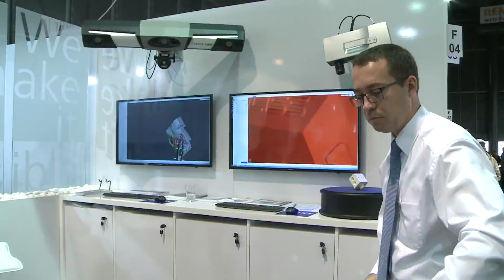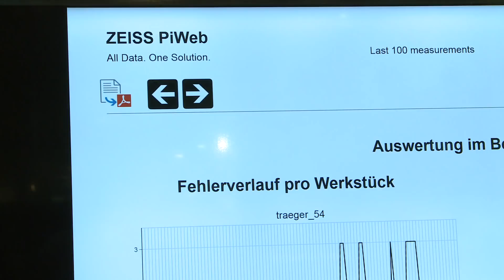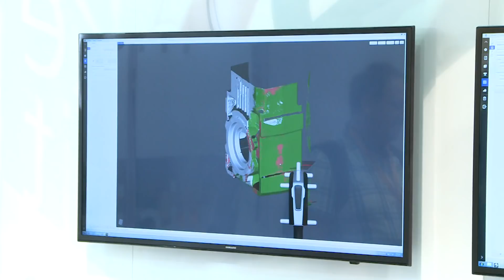Carl Zeiss - The division of industrial measuring instruments IEF 2017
The Brno International Engineering Trade Fair is the most important industrial trade fair in central and eastern Europe.  This 59th year of the trade fair took place along with other specialised trade fairs and hundreds of accompanying events.
For a week Brno became the largest shop window for the future of the industry and a unique place for engineers to meeting from around the whole world.
More than 1600 companies from 32 countries of the world participated at this year’s trade fair.  This included the trend-setters in the industry – world-class companies, recognised experts, representatives of industry and the political elite.
The company Carl Zeiss and its Industrial Metrology division is not only a traditional exhibitor at the International Engineering Trade Fair in Brno, but also a leader in its field.
The company’s distinctive stand in pavilion F attracted experts and representatives of the industry as well as the wider public.

Interview:
Wolfgang Schwarz - Sales Director Europe, Industrial Metrology Group

MSV 2017
Mezinárodní strojírenský veletrh 9. – 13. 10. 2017